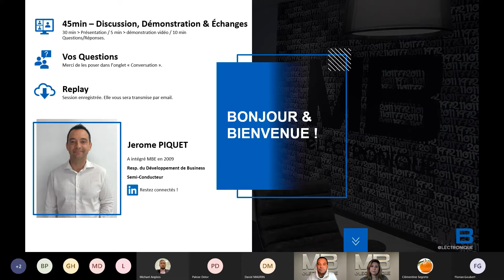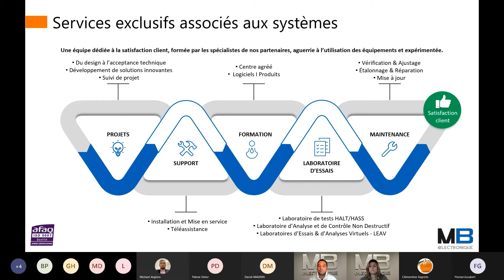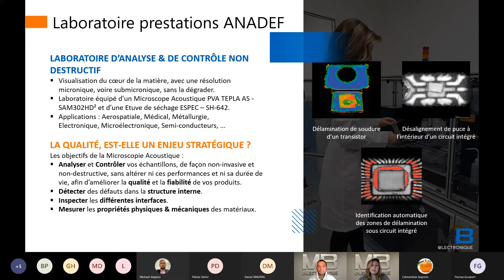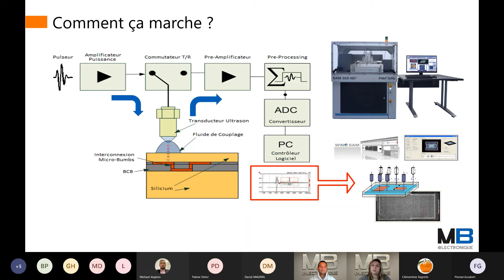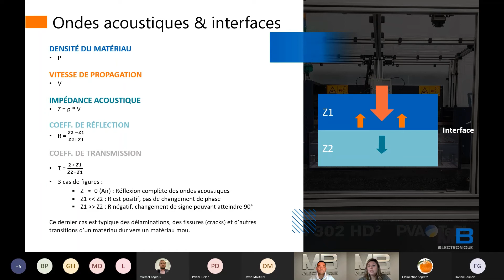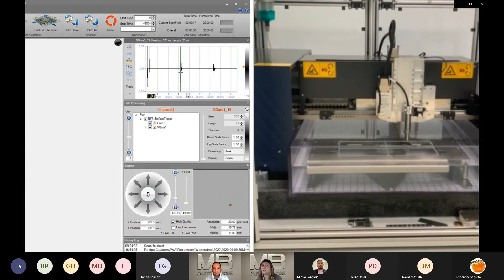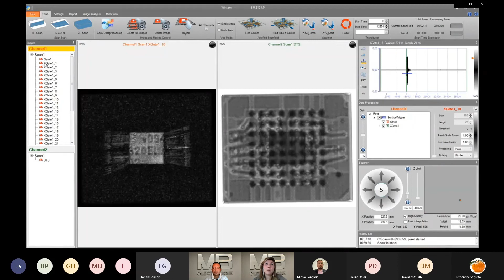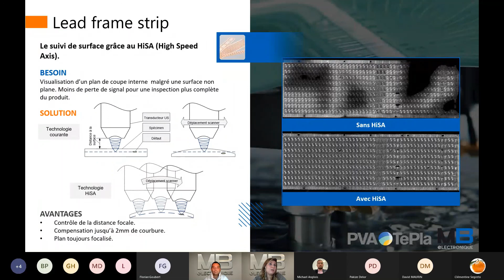Webinaire - Microscopie acoustique & dernières innovations technologiques - MB Electronique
Webinaire - Microscopie acoustique & dernières innovations technologiques.
30 min pour tout savoir sur l'analyse & contrôle non destructif.

La microscopie acoustique à balayage est la seule méthode mature de visualisation qui puisse fournir des images du coeur de la matière, avec une résolution allant jusqu’au micron !
Cette méthode d’imagerie et de caractérisation utilisant les ultrasons (de quelques MHz à plusieurs GHz) permet un contrôle non destructif des matériaux, qu’il s’agisse de matériaux organiques, de tissus vivants, ou encore de pièce métalliques.
Les images acoustiques obtenues peuvent fournir des informations sur les propriétés mécaniques (densité, élasticité, viscosité, porosité, etc.) et sur la structure (relief, micro fissures, etc.) de l'échantillon étudié.
Les applications sont nombreuses dans la recherche et dans différentes industries afin de détecter des défauts dans des matériaux multicouches optiquement opaques.

Fort du développement de nos activités de prestations, de l’accompagnement continue de nos clients et face aux enjeux liés aux évolutions rapides des technologies, nous renforçons un peu plus notre positionnement en investissant dans nos laboratoires d’essais avec l’acquisition de la dernière génération de microscope acoustique à balayage : Le SAM302 HD².

Au programme :
➜ Présentation MB Electronique.
➜ Présentation Microscopie Acoustique - Principe & fonctionnement.
➜ Démonstration sur échantillons.

Intervenants :
➜ Jessica Aubert - Ingénieur Projets | Applications.
➜ Jerome Piquet - Responsable du développement de business Semi-conducteur.